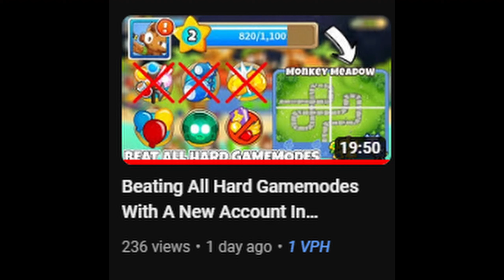Black Bordering Logs In Bloons TD 6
In today's video, I take on the challenge of Black Bordering Logs in Bloons TD 6 in one sitting. Make sure to watch until the end so you can witness the full journey in order to black border logs in btd6.

Chapters:
0:00 Introduction
0:49 Chapter 1: Starting Off Easy
3:00 Chapter 2: Things Start Heating Up
6:25 Chapter 3: Time To Get Spicy
16:23 Conclusion

{FAQ}
☼ Screen Recorder: OBS
☼ Editing Software: Davinci Resolve 18.5
☼ Thumbnail Editor: Photopea
☼ Microphone: Blue Yeti
☼ Headset: Razer Blackshark X

{FYI}
There may be some coarse language in some of my videos if I have friends in them so watch at your own discretion.